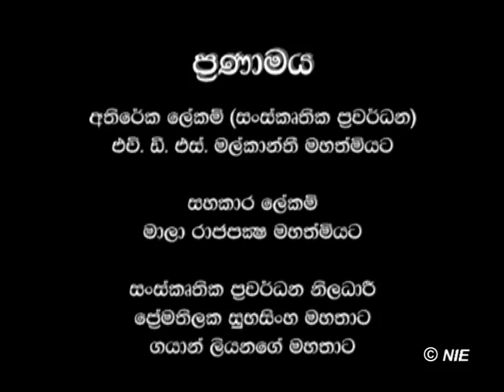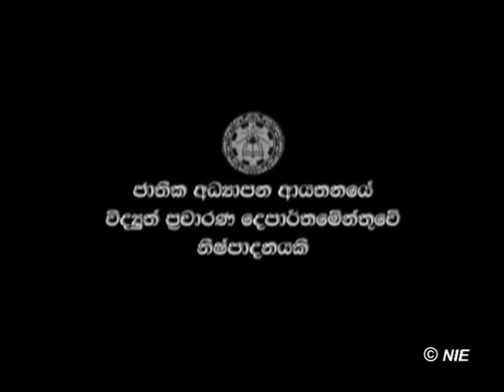කෝලම් 02 - (නාට්‍ය හා රංගකලාව)